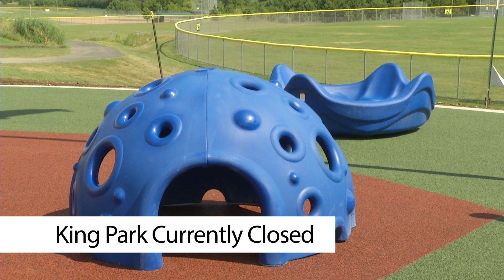News You Can Use - King Park Improvements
Parks & Recreation Director covers some recent improvements to King Park located near 185th and Dodd Blvd